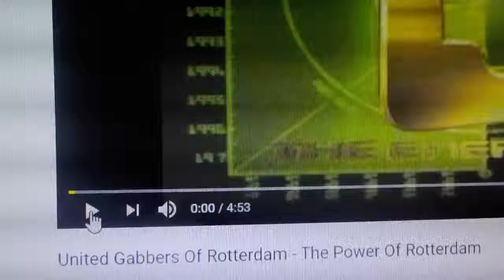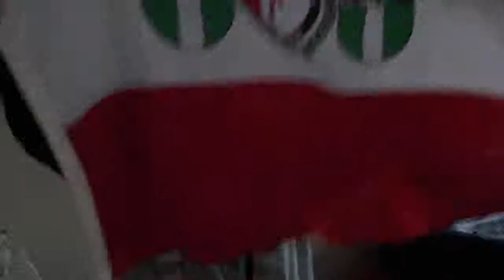040 loves 010 gabberhouse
feyenoordfan uit 040..mooi nummer